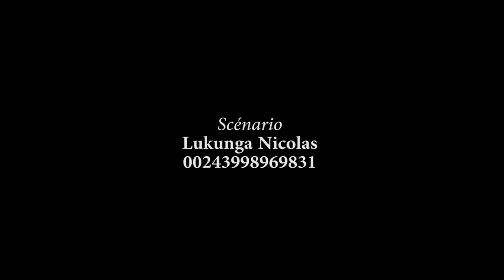ZUWA YA BOLINGO Ep 2 ; Film congolais avec GABRIELLE, SERGE, EBAKATA, OMARI, MA PATHY, BELINDA, GUY